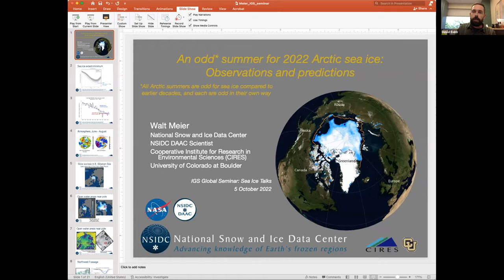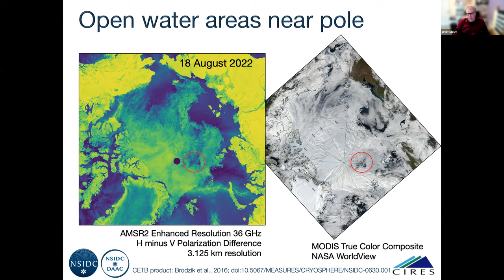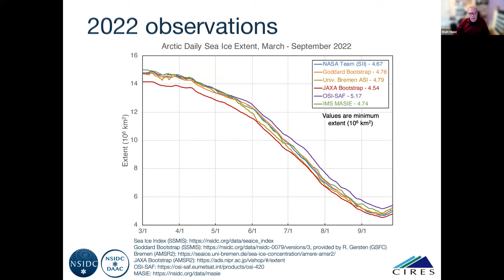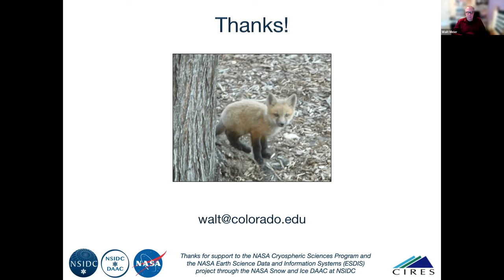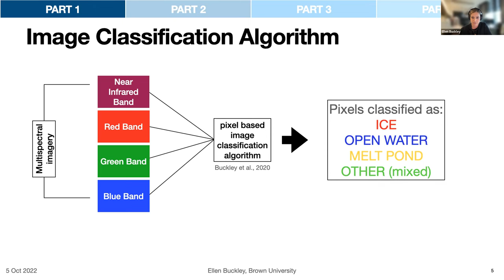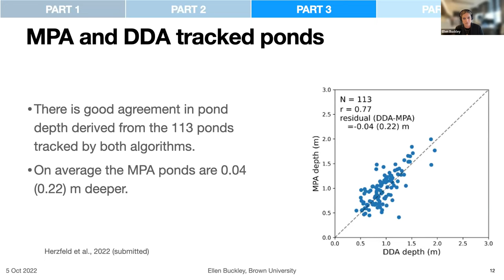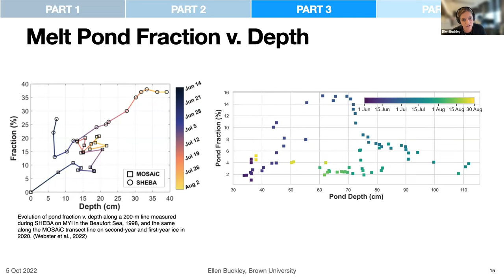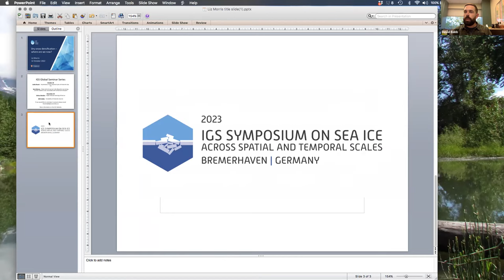Inaugural Sea Ice talks at the IGS's Global Seminar Series – Walt Meier and Ellen Buckley Oct 6 2022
5 October 2022, the inaugural sea sce talks at the International Glaciological Society's Global Seminar Series.
Walt Meier from NSIDC in Boulder Colorado ‘An odd summer for 2022 Arctic sea ice: observations and predictions’
Ellen Buckley from Brown University - 'Evolution of Arctic summer sea ice melt from remote sensing observations’